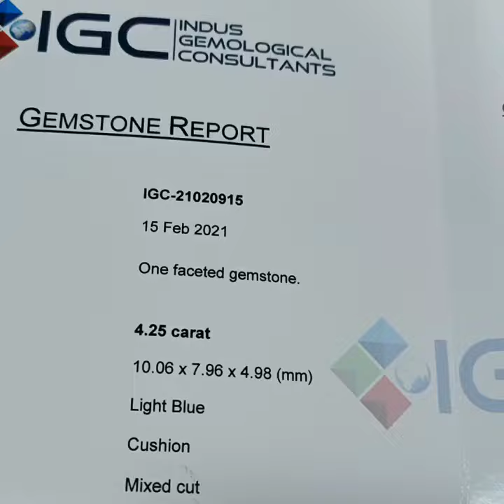Ceylon Neelam with lab certificate || For order